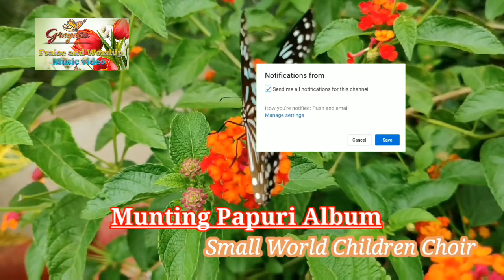Munting Papuri Album (Small World Children Choir)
Munting Papuri Album (Small Children Choir)